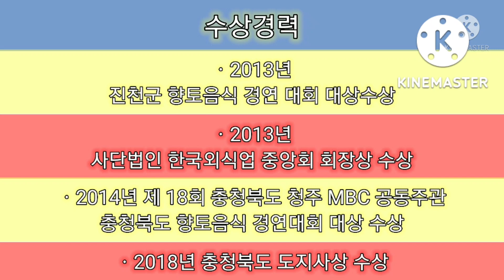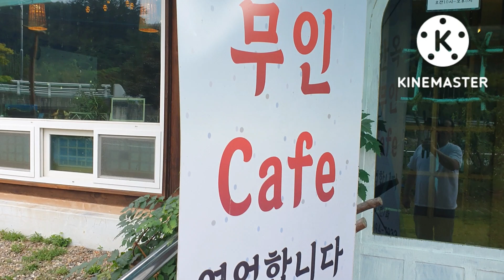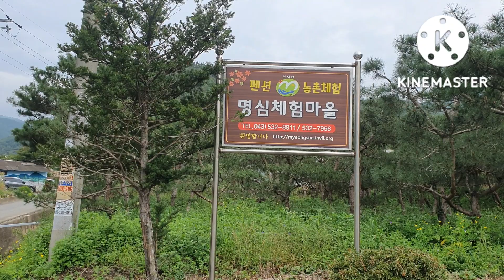생거진천 명심 체험마을에서 오랜만에 가족들과 통발 놓기 그리고 매운탕 맛나게 끓여 먹고 힐링 했어요~^^